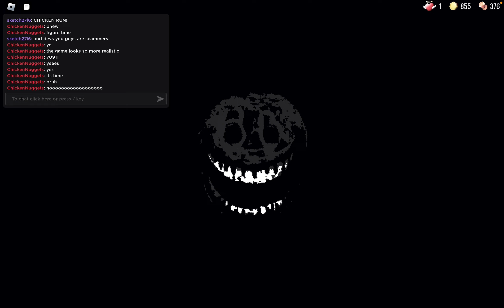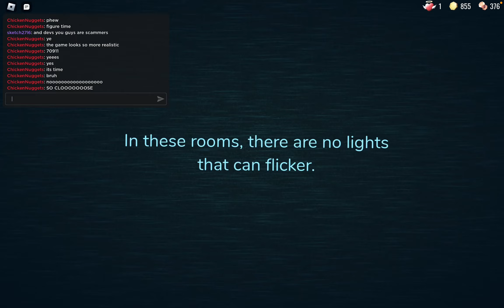Doors Part 3 (Public Match!!) *With Audio this time*